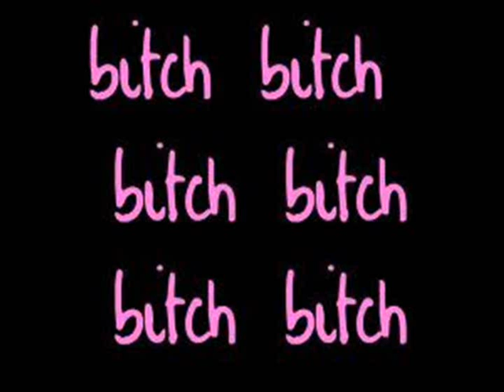B.W (Greedy GunZ) - Audio Battle 2011.wmv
Greedy GunZ Crew